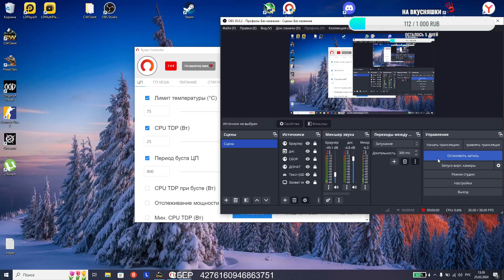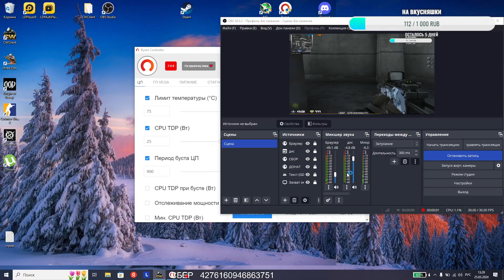Contract wars prokill